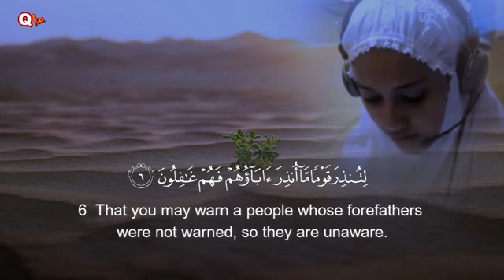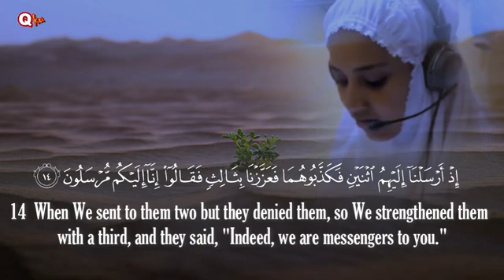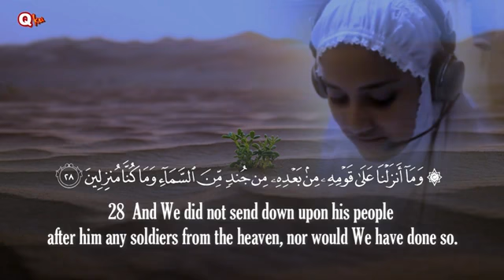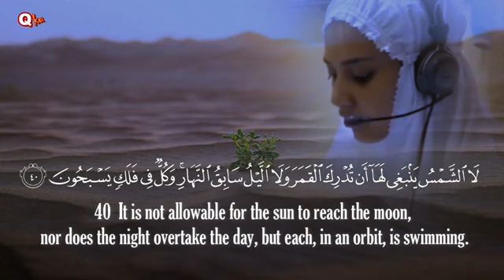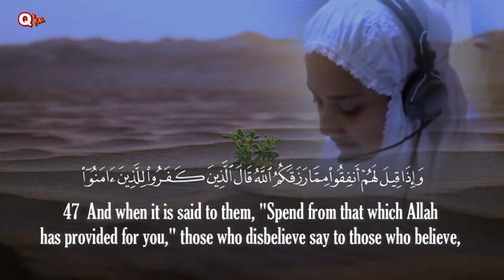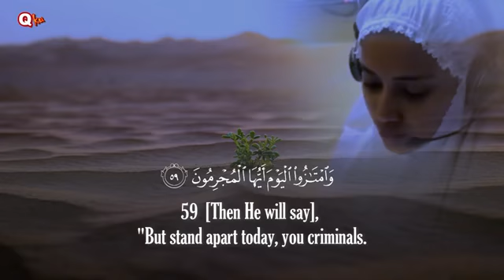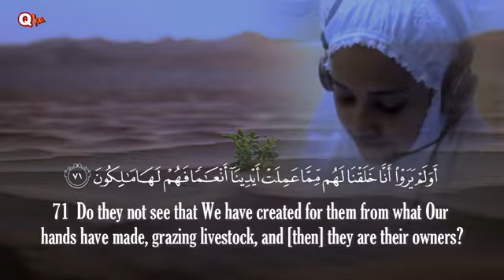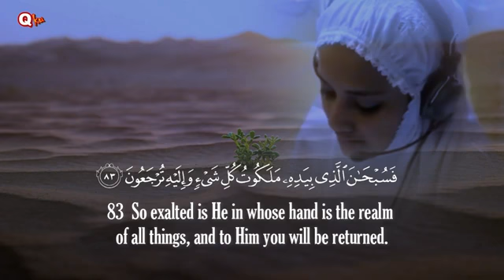সূরা ইয়াসিন। সুমধুর কন্ঠের তেলাওয়াত। Most Beautiful Voice, Surah Yasin by Puja Syarma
Credit and Source:
Puja Syarma and
Female Quran Reciter